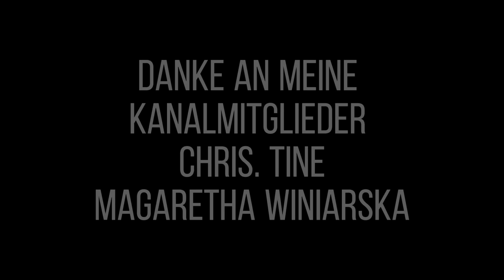Das Horrorhaus von Höxter | True Crime deutsch | Podcast | Dokumentation 2022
Als Kriminalfall Höxter wird ein deutscher Kriminalfall bezeichnet, bei dem ein Paar aus Höxter-Bosseborn per Kontaktanzeigen Frauen zu sich auf ein Bauerngehöft lockte und über längere Zeit schwer misshandelte, was in mindestens zwei Fällen zum Tod der Opfer führte.

Ich würde mich sehr über einen Like, Kommentar und Abo freuen 😊